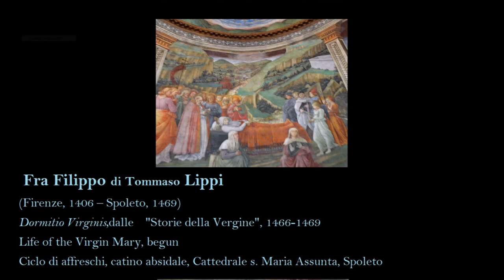Fra Filippo Lippi Storie della Vergine Dormitio Virginis Death of the Virgin Cattedrale di Spoleto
Fra Filippo di Tommaso Lippi
(Firenze, 1406 – Spoleto, 1469)
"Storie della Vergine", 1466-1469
Life of the Virgin Mary
Dormitio Virginis - Death of the Virgin
Ciclo di affreschi, catino absidale
Fresco
 View of the Apse of the Cathedral

Cattedrale di Santa Maria Assunta, Spoleto